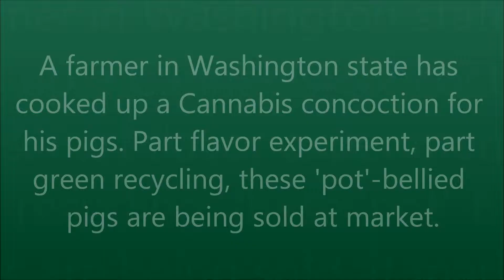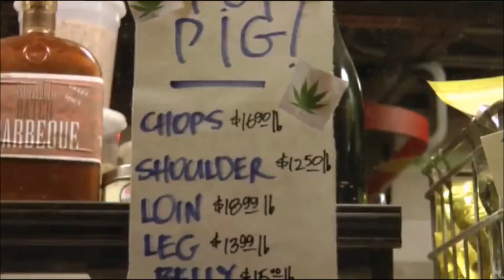Washington State- 'Pot-Bellied' Pigs.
Live High on the Hog. Washington State farmer raises' Pot-Bellied'  Pigs